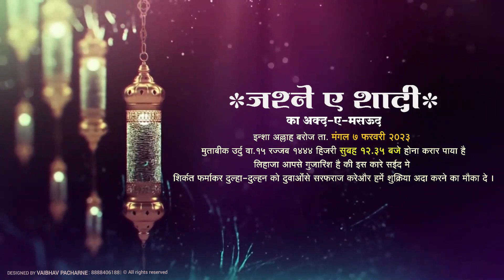28 February 2023